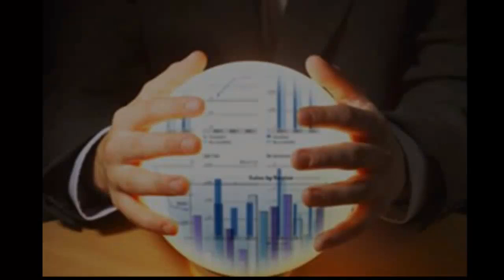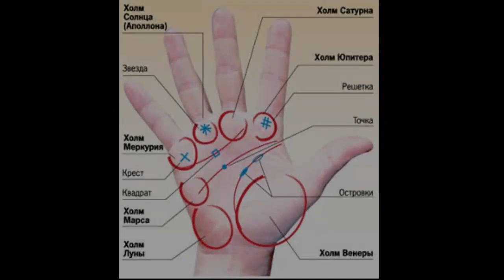Прогнозы и предсказания-2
Новые прогнозы на будущее от нашего канала.